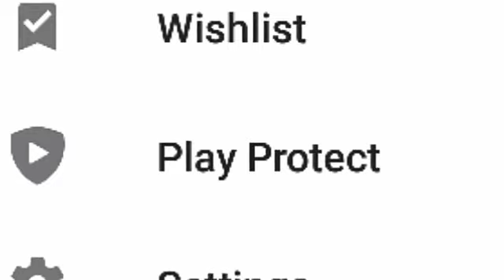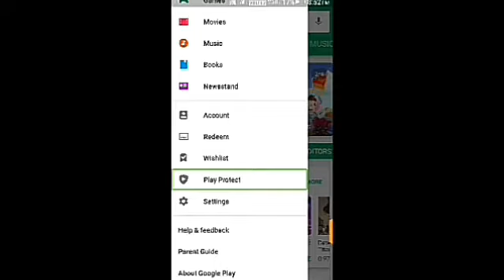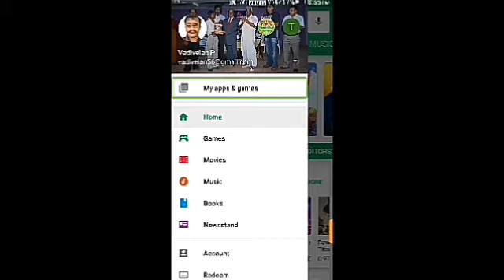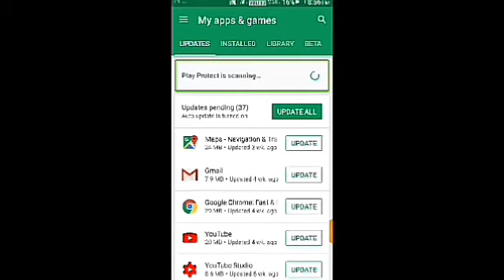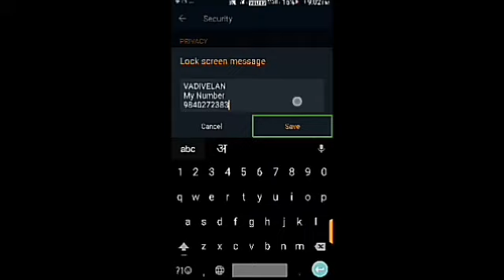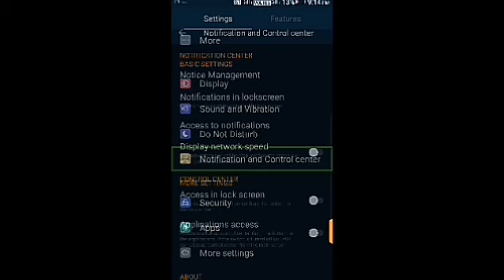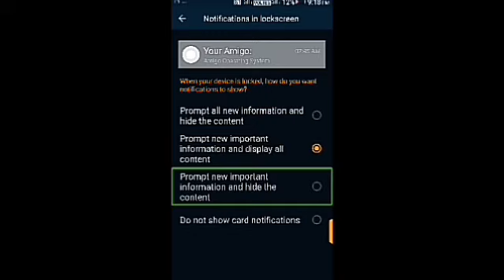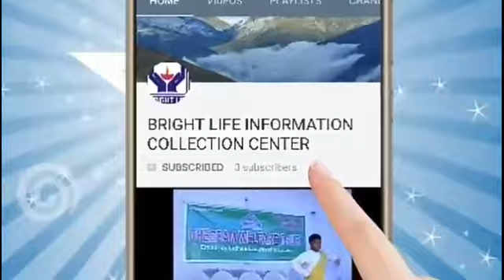Five Important Setting for Android Mobile.